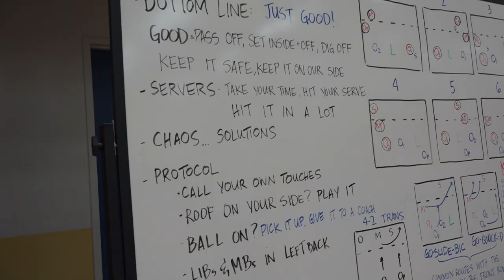2018 Women's National Team Tryout | Day One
The best volleyball players from all over the Country gather in one place, the U.S. Olympic Training Center in Colorado Springs, Colorado, with hopes of making the U.S. Women's National Team!